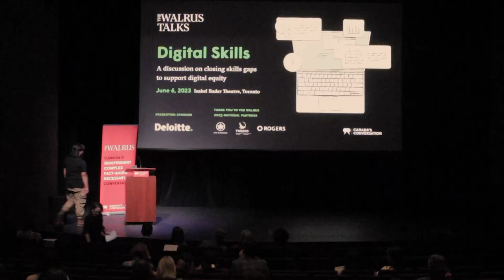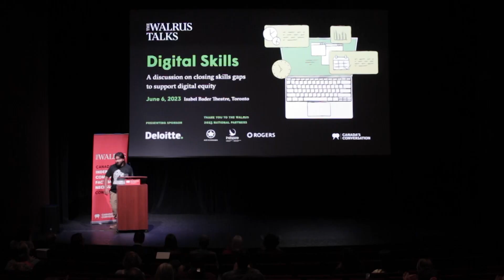Tsista Kennedy: How Digital Art Preserves Indigenous Culture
Tsista Kennedy, Graphic Illustrator, Indigenous Friends Association spoke at The Walrus Talks Digital Skills (June 2023)